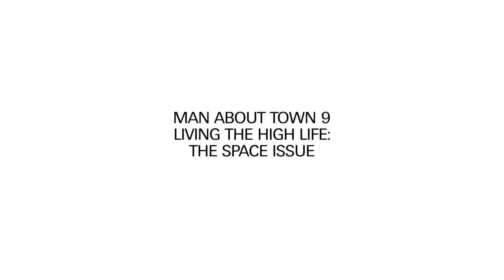MAN ABOUT TOWN #9 Living the High Life—The Space Issue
creative direction by m/m (paris)
230x300mm, 244 pages, full color, matt and coated papers
includes 6 posctards
featuring

interviews with
, dave brock, pierre cardin, vint cerf, dave clark, steve hillage, sir patrick moore, porcupine tree, alastair reynolds, tom sachs, jason spaceman, kris van assche;

images by
 cédric buchet, will davidson, jamie hawkesworth, aitken jolly, alasdair mclellan, a.j. numan, charles ross, david sims, mario sorrenti, willy vanderperre, miguel villalobos;

styling by benjamin bruno
, joe mckenna, thom murphy, way perry, olivier rizzo, sabina schreder
, graham tabor;

texts by richard buckley, chandler burr, glenn o'brien, rebecca voight, lee c wallick, steven wilson;

a recipe by
 pierre hermé;
a comic by
 siku;

and art by m/m paris!